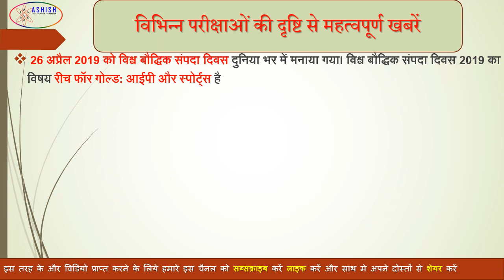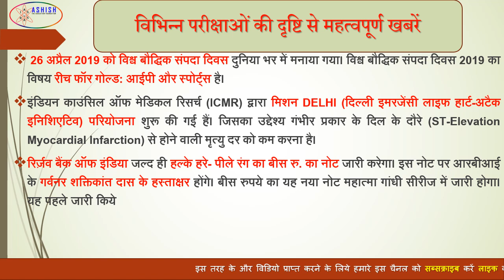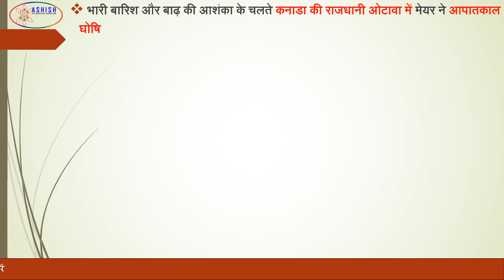Current Affairs in Hindi | 26-27 April 2019 | Current News in Hindi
इस चैनल के माध्यम से हमारा प्रयास रहेगा की आपकी पढ़ाई से संबन्धित हर समस्या का समाधान किया जा सकें|
इसलिए हम आशा करते हैं की आपको इससे जरूर फायदा होगा|
इस चैनल के माध्यम से आपको हर प्रकार की शिक्षा देने के प्रयास किया जायेगा जिसमे आप सब का साथ व सहयोग जरूरी हैं|
इस चैनल से संबन्धित अगर आपको कुछ सुझाव देने हैं तो कमेंट बॉक्स मे अपना सुझाव जरूर दें ताकि इस चेनल को ओर भी बेहतर बनाया जा सके |